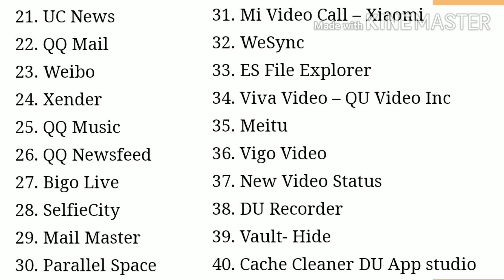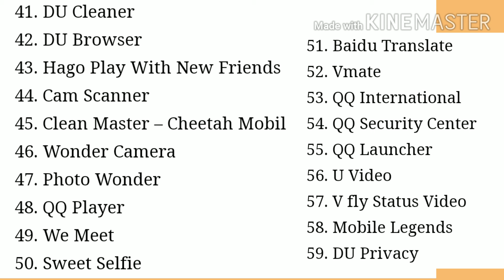list of chinese apps banned in india/banned mobile apps in india/ Tamil/English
list of chinese apps banned in india
this video make educational purpose only